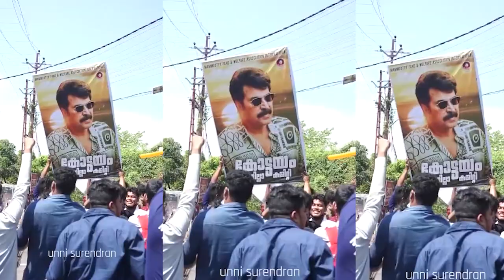ശത്രുക്കൾ പോലും സമ്മതിക്കുന്ന മമ്മുട്ടിയുടെ വീര വിജയം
BHEESHMA PARVAM
MAMMUKKA
THE GREAT ACTOR
MEGA STAR